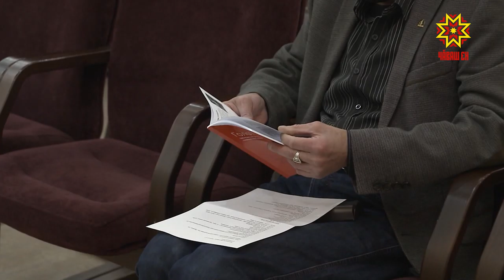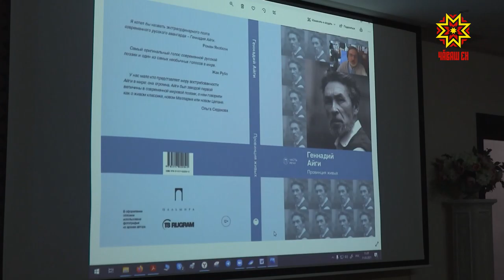Вĕсене хальхи поэзи пĕрлештерет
Çулсеренех сăвăçсем тата поэзие кăмăл тăвакансем Чăваш Ен Наци вулавăшĕ йĕркелекен «Сасăсем» фестивальте пуçтарăнаççĕ. Хальхи поэзийĕн уявĕ кăçалхипе 11-мĕш хут иртрĕ. Тĕлпулăва тĕнчен тĕрлĕ кĕтесĕнчи çыравçăсем хутшăнчĕç.